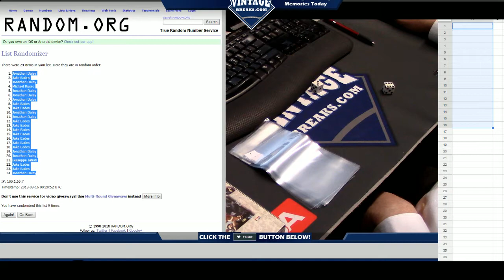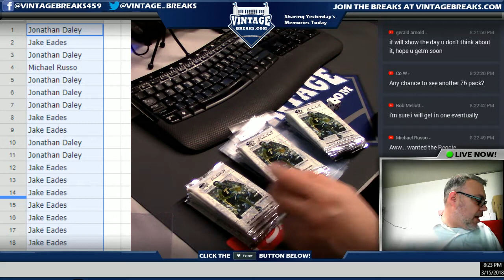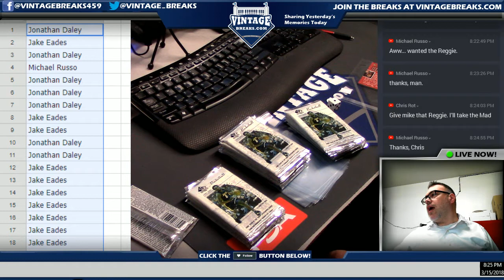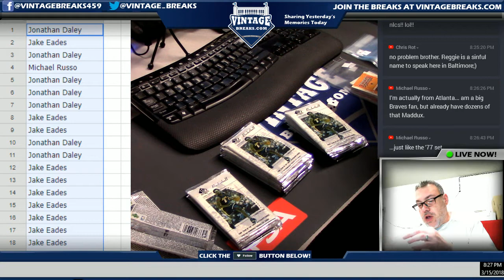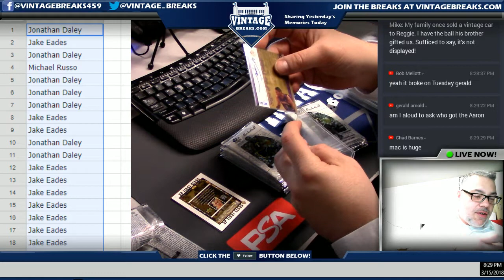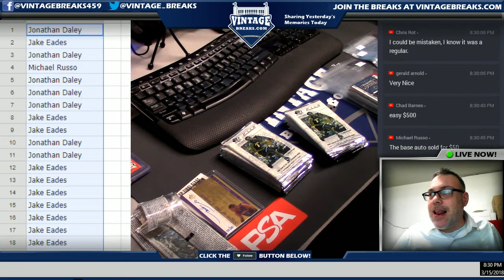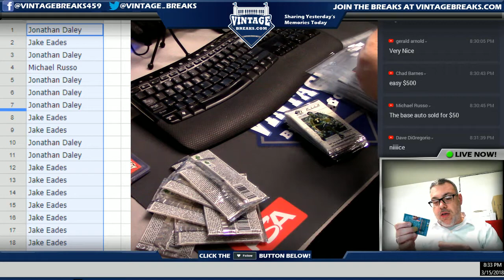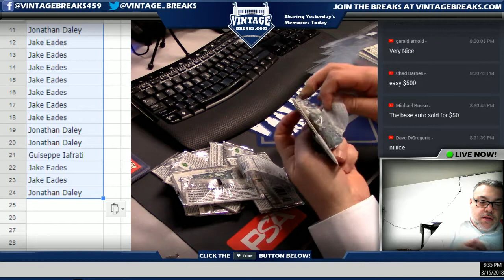03_15_18 - 1999 Upper Deck SP Authentic Basketball Box Break Video Opening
Tonight we opened a 1999 Upper Deck SP Authentic Basketball Box.